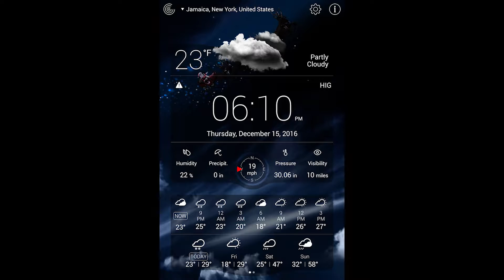The past 24hrs of my life